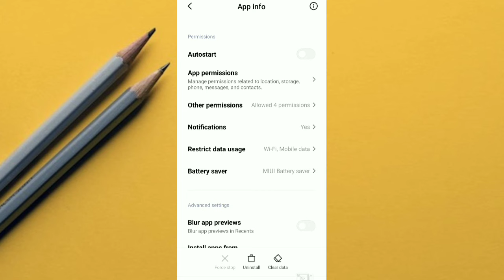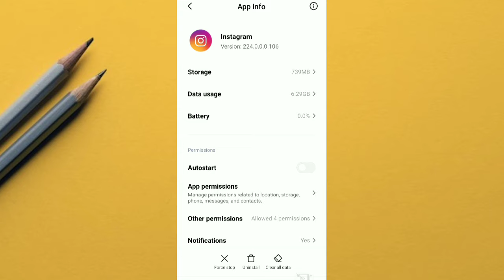Instagram story low quality problem | fix instagram story low quality problem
Fix instagram story low quality problem | How To Upload HIGH Quality Stories To Instagram in 2022

instagram story quality bad after uploading ! instagram reel quality bad after uploading

Instagram Story quality bad after uploading !
Instagram Reels Quality Bad After Uploading

high quality photos on instagram
how to upload high quality videos on instagram
how to upload videos on instagram without loosing quality
high quality instagram stories
android instagram story quality fix 2022
android instagram story quality fix 2020
how to upload high quality instagram stories
how to export high quality photos for instagram in 2022
instagram photo export settings
export settings for instagram 2022
instagram upload settings
instagram story
best photo export settings for instagram story
quality instagram story
instagram export settings
best instagram export settings lightroom blurry story instagram
low quality
how to overcome from blurry problem of video on instagram
high quality instagram story
high quality instagram story posts
how to upload high quality videos to instagram
Fix Instagram Story Video Quality Bad After Upload

our video covers the following topics:

1) how to export high quality photos for instagram in 2022
3) instagram photo export settings
4) how to upload high quality instagram stories
5) instagram upload settings
instagram story
6) best photo export settings for instagram story
7) high quality photos on instagram
quality instagram story
8) instagram export settings
9) best instagram export settings lightroom
blurry story instagram
tech grip low quality
10) story quality bad after uploading on instagram
11) instagram reel quality bad after uploading
12) uploading story bad on instagram
low quality reel uploading on instagram
13) Instagram story lagane ke baad bhot quality low hojati hai
14) Instagram quality problem solve